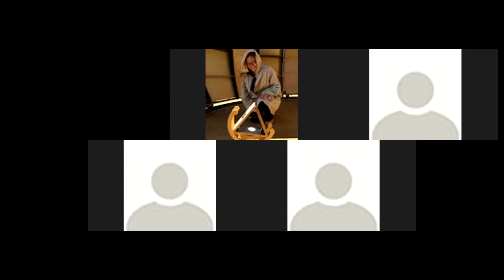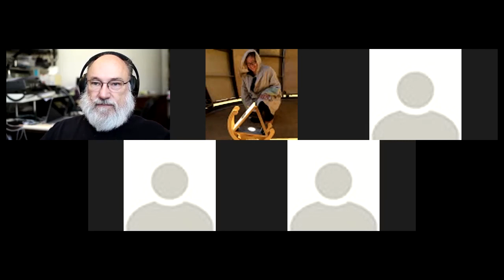20210921 AAAA Meetup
Authentication and Authorization discussion held right after the FPGA Standup on 21 September 2021.